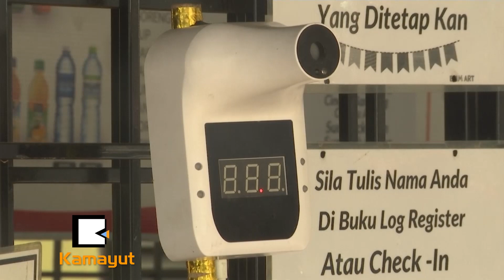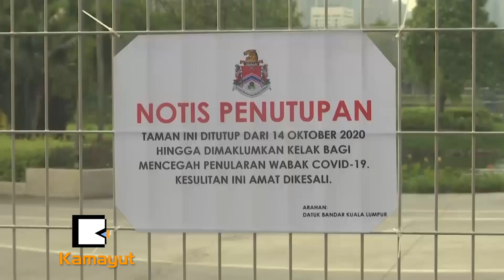“မလေးရှားမှာ ကိုဗစ်ကြောင့် ၂ပတ်ကြာ လော့ဒေါင်းလုပ်ပြီ”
ကွာလာလမ်ပူရ်အပါအဝင် အနီးအနားက ဆီလန်ဂေါပြည်နယ်နဲ့ အုပ်ချုပ်ရေးမြို့တော် ပူထရာဂျာယားမှာလည်း လာမယ့် အောက်တိုဘာ ၂၅ရက်နေ့အထိ ကျောင်းတွေအကုန်ပိတ်ချလိုက်သလို ဘာသာရေး၊ အားကစားနဲ့ အခြား လူမှုရေးလှုပ်ရှားမှုအားလုံး သီတင်း ၂ပတ်ကြာ ရပ်ဆိုင်းထားရမှာဖြစ်ပါတယ်။